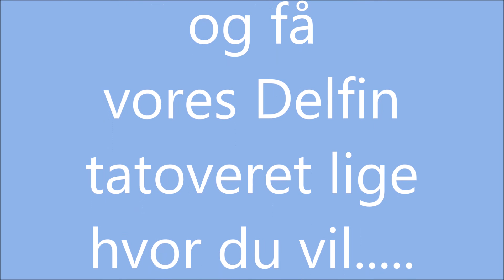Delfin Tattoo hos Dykfyn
TATTOO hos Dykfyn

Køber du et PADI grundkursus (OWD) eller har du allerede fået det her hos os... så gir vi vores flotte blå Delfin - tatoveret på dit ben eller hvor du ellers har lyst/plads – og får du vores logo tatoveret også, så giver vi et gavekort på 300 kr. til vores butik!

Tatovør Jimmy fra Nyborg Tattoo kommer og vil være klar til at give dig lidt pynt på kroppen.

TATTOO hos Dykfyn - det sker lørdag den 6. august
Kom og få en gratis tatovering kl.12.00-14.00

TØR DU?